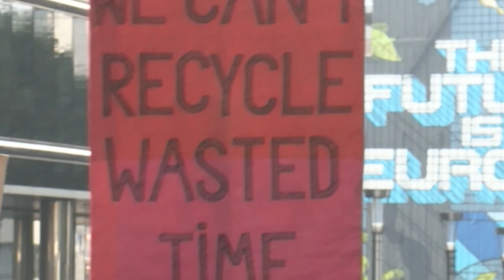Marcha 'climática' | AFP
Dezenas de milhares de manifestantes se juntaram à primeira grande marcha climática em Bruxelas desde o início da pandemia do coronavírus. O evento ocorreu semanas antes da conferência climática COP26 da ONU em Glasgow.